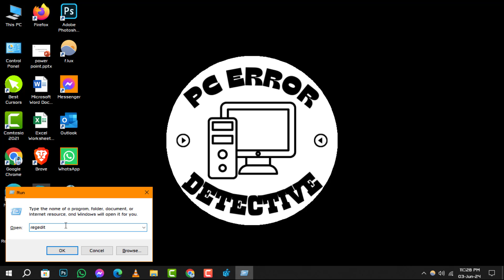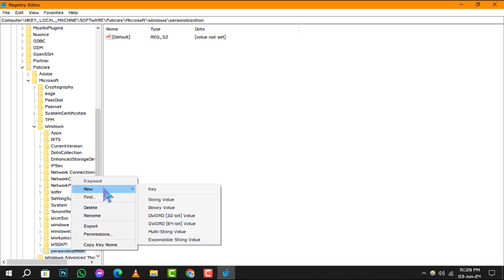How to Disable the Lock Screen in Windows 10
Tired of dealing with the lock screen on your Windows 10 computer? In this video, we’ll show you an easy method to disable the lock screen, allowing you to access your desktop more quickly. Follow our step-by-step guide to streamline your login process and enhance your user experience. Say goodbye to unnecessary lock screen delays.

- Disable lock screen Windows 10
- How to remove lock screen on Windows 10
- Turn off Windows 10 lock screen
- Steps to disable lock screen Windows 10
- How to bypass lock screen in Windows 10